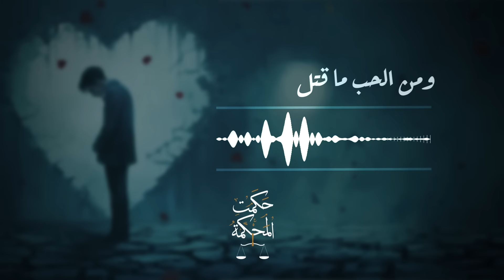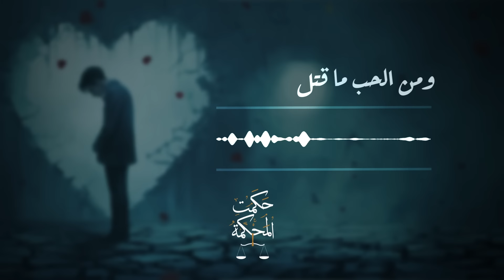والعشق يقتل العاشقين أحيانا | حكمت المحكمة .. ومن الحب ما قتل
مسلسل درامي إذاعي يعتمد حكايات اجتماعية واقعية معاصرة من ملفات المحاكم وتنتهي حلقاته بشكل دائم بجلسة النطق بالحكم والتي تتبدل فيها الأحكام من الإدانة إلى البراءة حسب سيرورة القصة